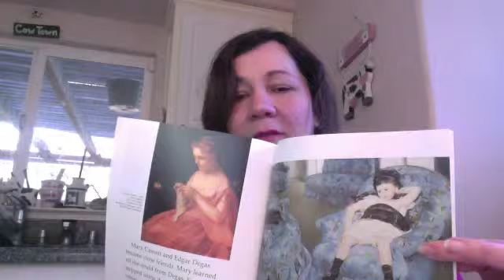Lessons in art history: Mary Cassatt (Part one)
Mary Cassatt was NOT a great woman artist, she was a great artist who happened to be a woman. Come join me as I discover more about the life of one of the most fascinating artists in history.